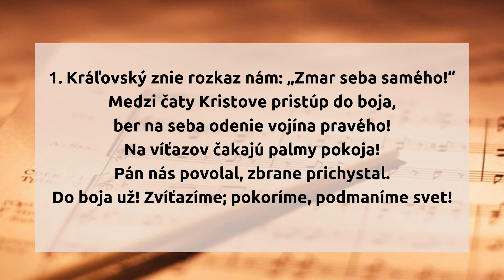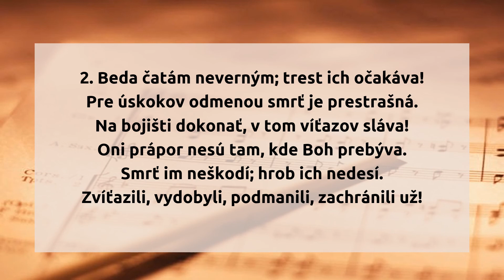452. Kráľovský znie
452.  Kráľovský znie

1. Kráľovský znie rozkaz nám: „Zmar seba samého!“
Medzi čaty Kristove pristúp do boja,
ber na seba odenie vojína pravého!
Na víťazov čakajú palmy pokoja!
Pán nás povolal, zbrane prichystal.
Do boja už! Zvíťazíme; pokoríme, podmaníme svet!

2. Beda čatám neverným; trest ich očakáva!
Pre úskokov odmenou smrť je prestrašná.
Na bojišti dokonať, v tom víťazov sláva!
Oni prápor nesú tam, kde Boh prebýva.
Smrť im neškodí; hrob ich nedesí.
Zvíťazili, vydobyli, podmanili, zachránili už!